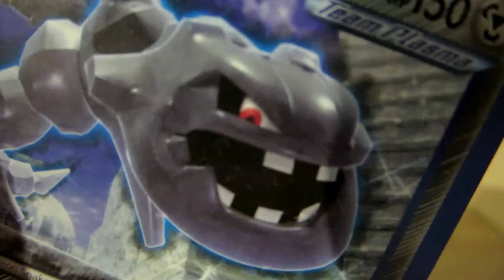Coffee and Doritos (Day 487 - 24/10/13)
The bestest combination of food and drink... probably.

- - Links - -
LET'S PLAYS